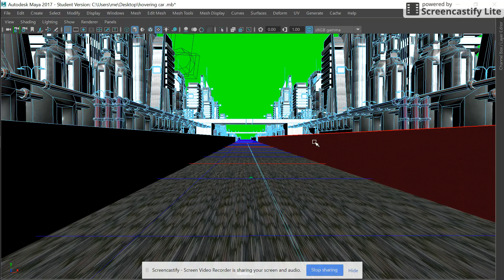Mar 27, 2018 4:23 AM